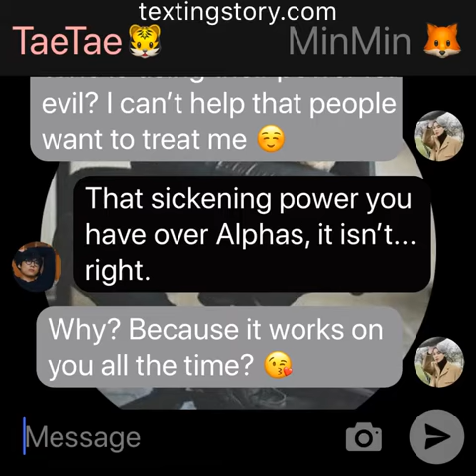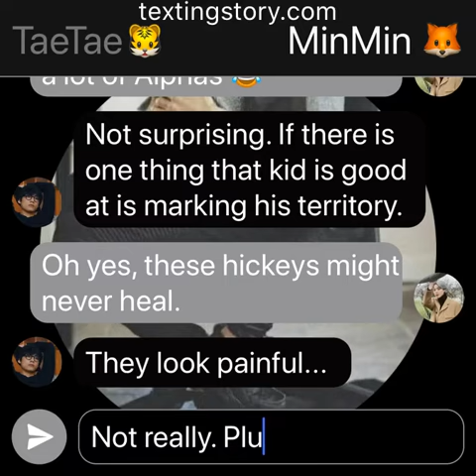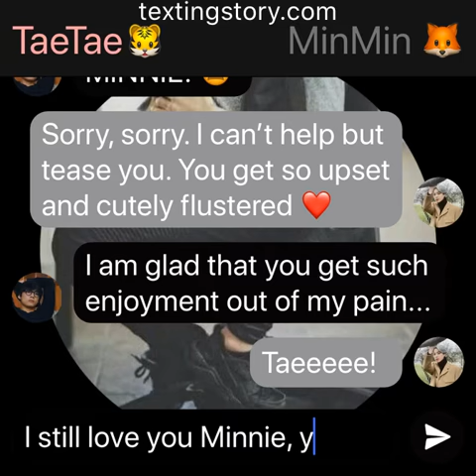HotShot: (Jikook Texting Story) EP26 “Evil Power”